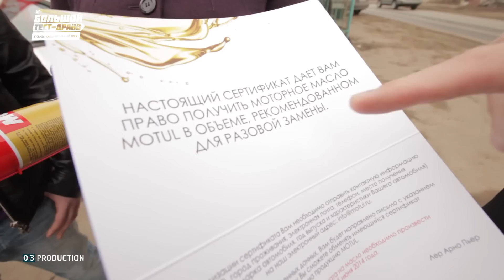Ford Fusion vs. Nissan Note vs. Mitsubishi Colt - 5 серия - Нижний Новгород - Большая страна - БТД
В Нижнем Новгороде ведущие "Большого тест-драйва" решили протестовать б/у-автомобили B-класса и разобраться какая из них выглядит наиболее привлекательно по прошествии времени. Какие проблемы появились в Ford Fusion, Nissan Note и Mitsubishi Colt за время эксплуатации, зачем 2 из 3 владельцев машин возят в багажнике лопату и что про авто думают Сергей Стиллавин и Рустам Вахидов?

Партнёры проекта: Motul | Škoda | Highscreen